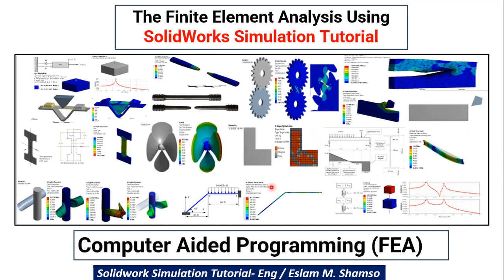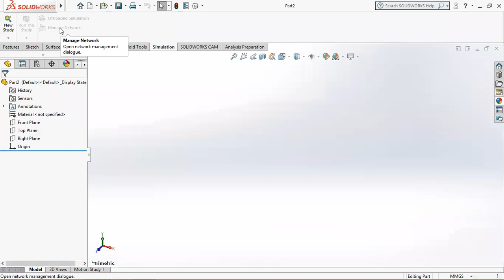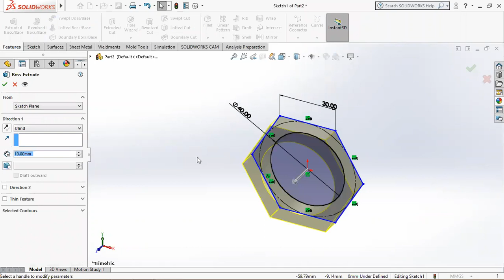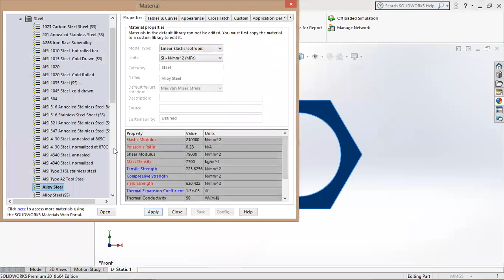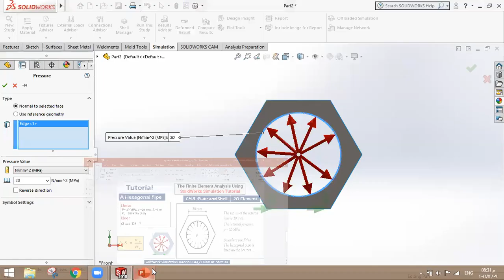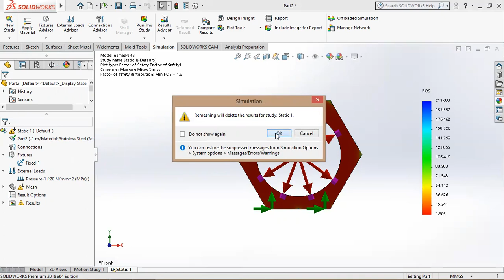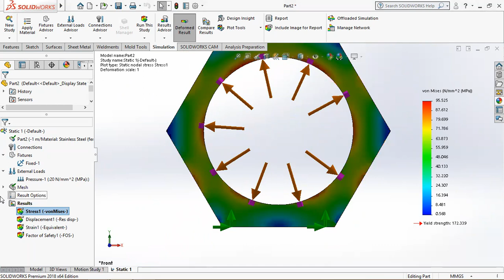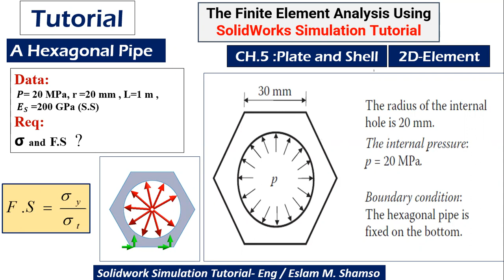SolidWorks Simulation Tutorial (26) - تمارين علي برنامج السولدوركس سيميوليشن بالعربي